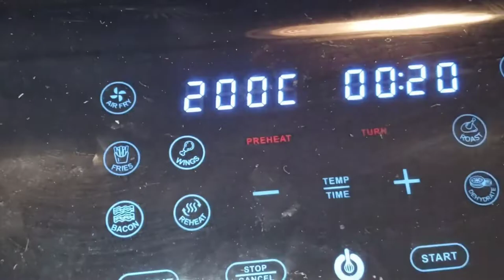Easy Lemongrass Air Fryer Pomfrets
Lemongrass Air Fryer Pomfrets

This is a typical Vietnamese dish that is so easy to make and delicious with a bowl of steamed rice. To make it spicy, add red chilli pepper to the lemongrass mixture. It's usually pan fry in oil until crispy, but with an air fryer, it's even more straightforward. So much healthier and so easy to clean up. You can use any fish, tilapia, snapper, beam, or mackerel. This makes a wonderful weekday meal.

2 pomfrets
1 tsp kosher salt
1 tsp turmeric
1 tsp chicken powder
black pepper
oil
4 tbsp minced lemongrass
1 tsp chicken powder
1/4 tsp kosher salt
1 tsp turmeric
cilantro to garnish
rice to serve.